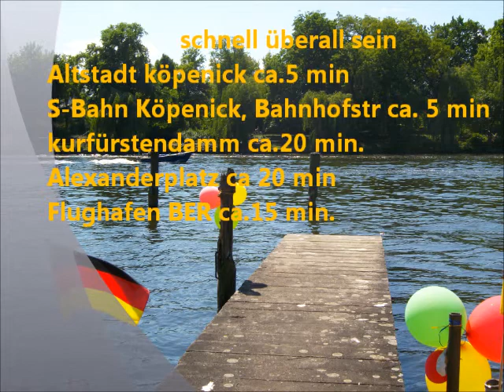Hirschgarten Ufer - Berlin